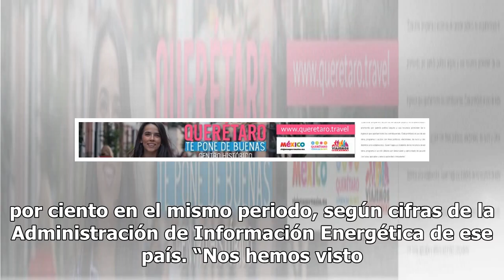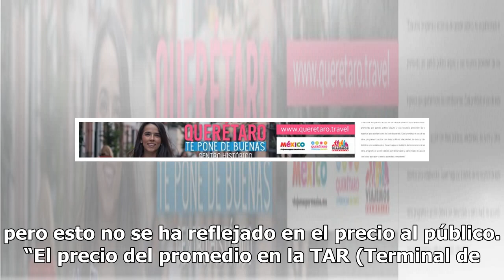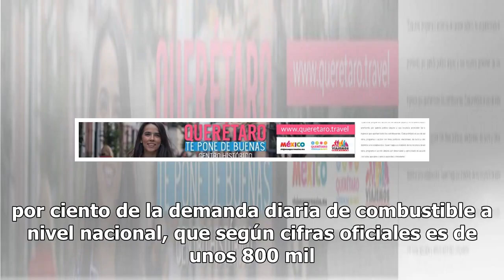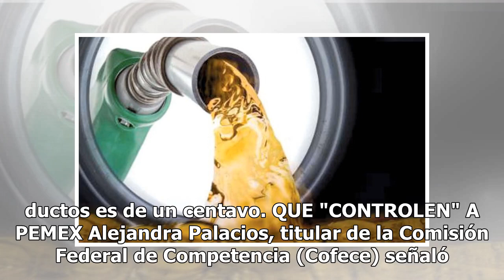Consumidores pagan plan antihuachicol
Los gasolineros del país atribuyen a la estrategia contra el robo de combustibles que los precios no bajen en las últimas semanas, a pesar de la reducción en la cotización del petróleo y del dólar. Roberto Díaz de León, presidente nacional de la Onexpo, aceptó que los empresarios gasolineros no han ...